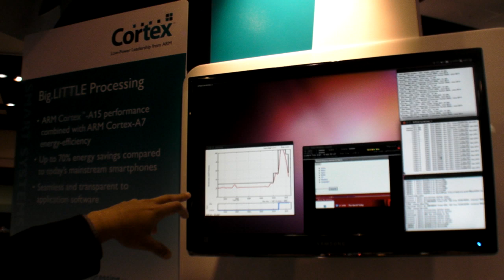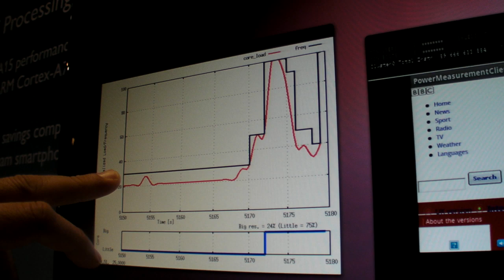ARM Cortex-A7, big.LITTLE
Nandan Nayampally, ARM's Director of CPU Product Marketing provides an overview of this new ARM Processor announcement with information about how it is designed, how it works, where it can be used.